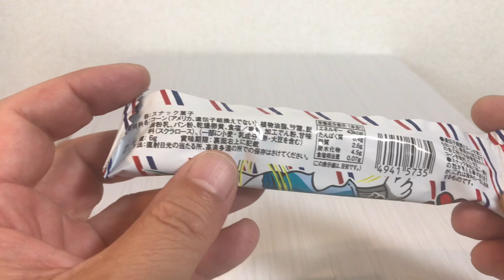🇯🇵 Japan food #66 うまい棒 シュガーラスク味⚽️